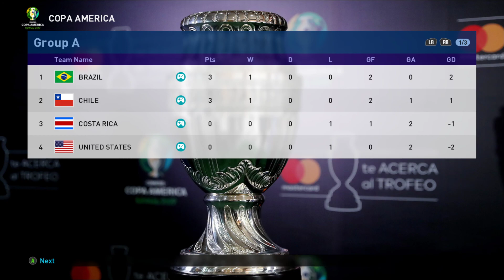Classic Copa America 1 | USA vs Brazil | Match 2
Brazil, Argentina, Uruguay and other South American giants along with Concacaf invitees clash in our first Classic Copa America series. Who will be the first kings of the continent? Enjoy!

Your subscriptions keep us motivated to share more videos...we really ppreciate it!

We broadcast Classic PES (Pro Evolution Soccer) tournaments with all the best players ever to play the game. Hundreds of real classic player faces and modded version of game including hundreds of real stadiums to add realism.

All matches are CPU vs CPU and are played in a super realistic modded version of PES  and include hundreds of real stadiums and player faces.

Credits
Classic faces made mainly by DNAI, Andri Mod, Stels, Mincho Sheen, Mictlan The God and many other face makers; without their effort this patch and this series would not be possible.